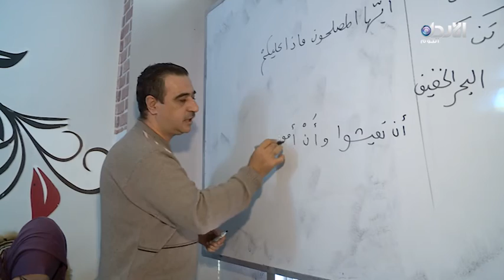التوجيهي - برنامج كوكتيل